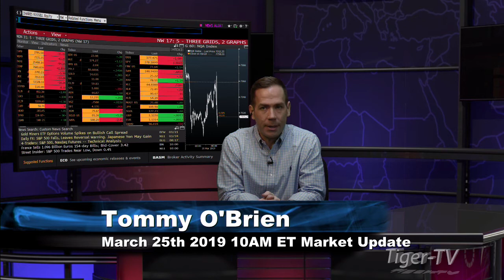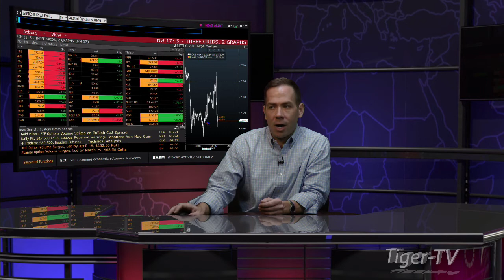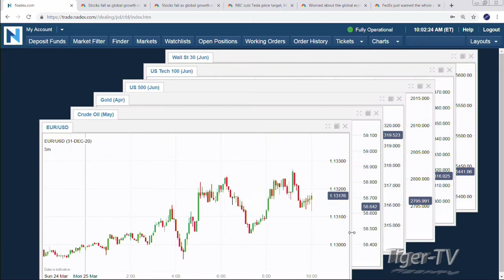March 25th, 10AM ET Market Update with Tommy O'Brien on TFNN